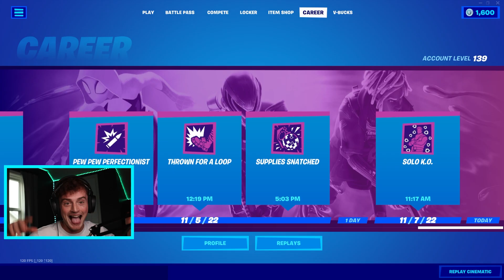I Won My FIRST Solo Game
I won my first solo game in fortnite. Now I gotta try for a crown win... wish me luck

Hey my name is Alone Gravyy! I make videos and have a load of fun doing it.

• My Camera - Sony A7II
• The headset I use - Steel Series Arctis 3
   What I Use to Record My Gameplay - OBS Studios

- Alone Gravyy